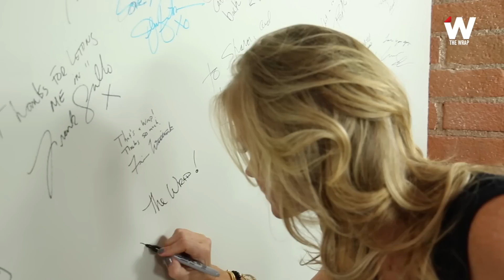Alison Sweeney on Hallmark's 'Love on the Air,' 'Days' 50th Return, 'Biggest Loser' Exit